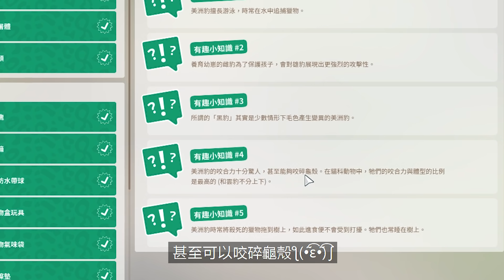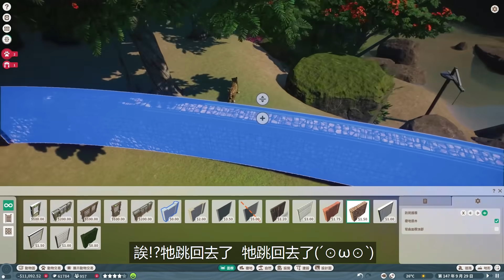能夠"黑化"的叢林大貓 美洲豹😼【動物園之星 Planet Zoo】南美叢林霸主!? 全字幕 #35